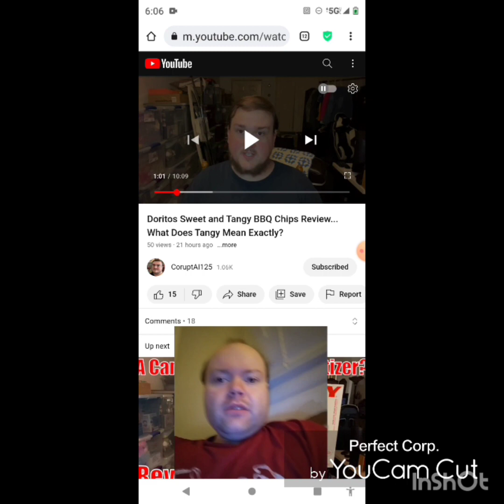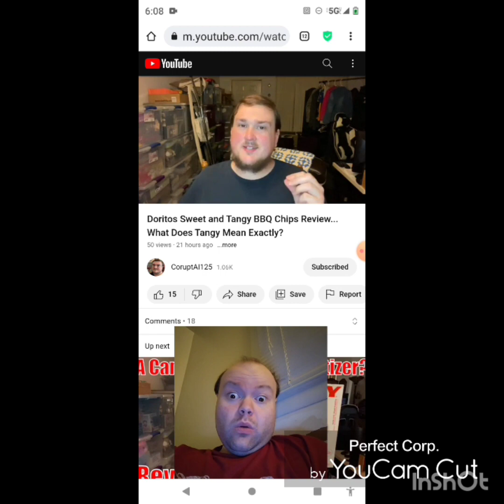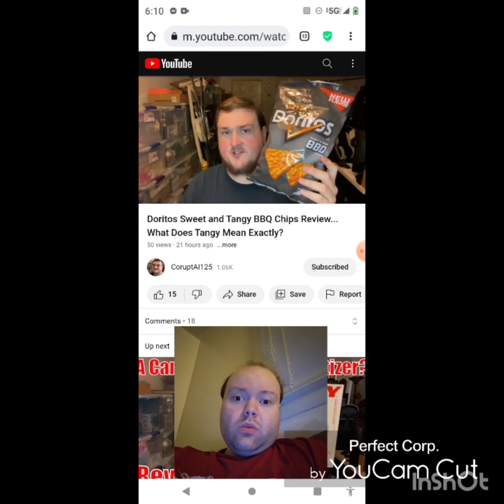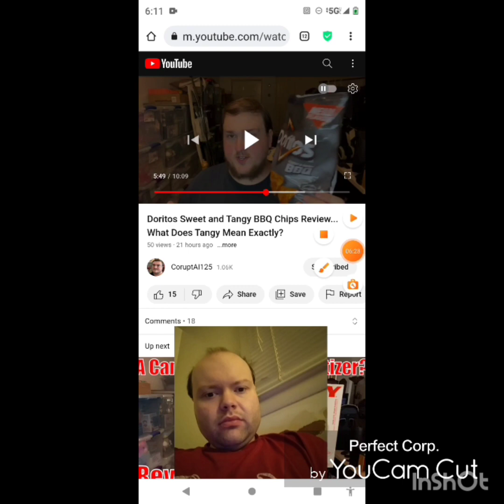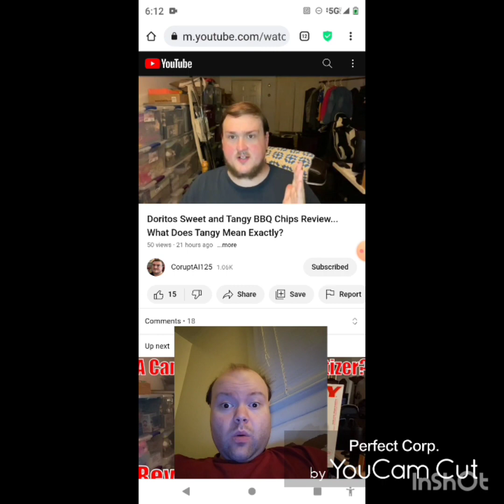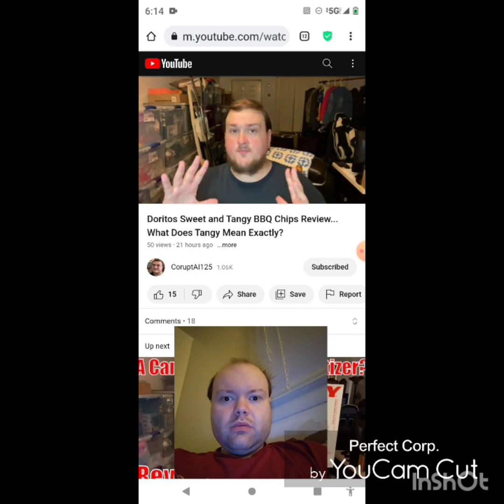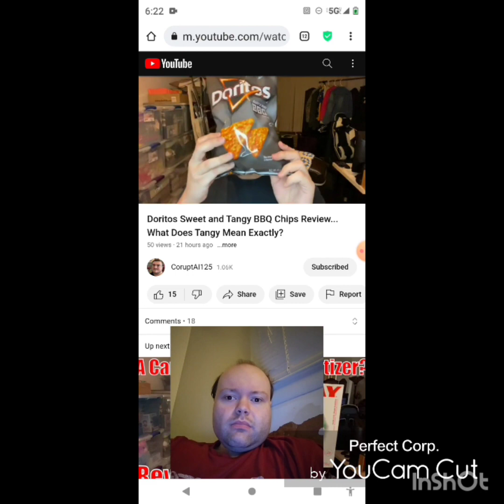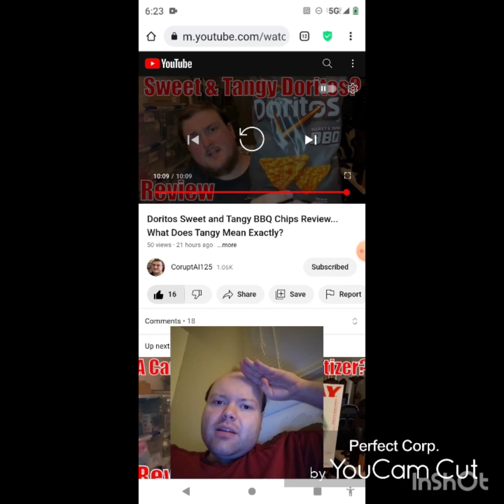Reaction to Doritos Sweet and Tangy BBQ Chips Review... What Does Tangy Mean Exactly?